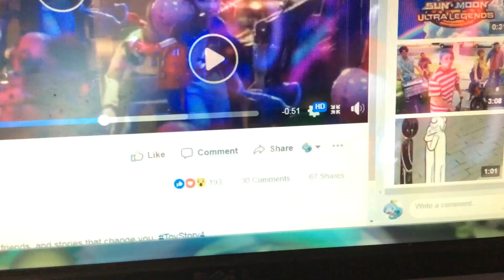The toy from Tin Toy is in Toy Story 4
Tin toy and Toy story are connected after all